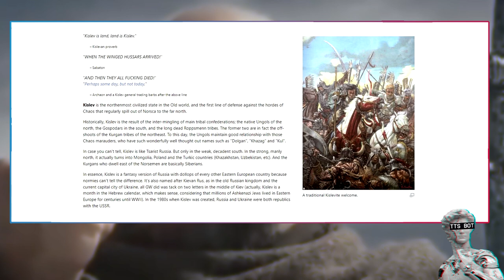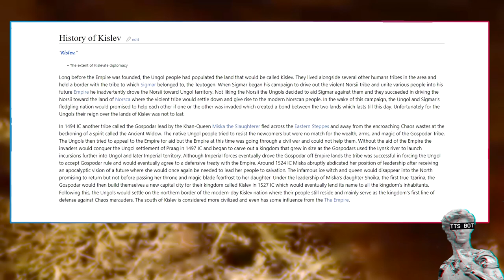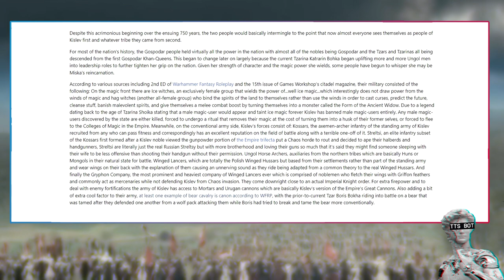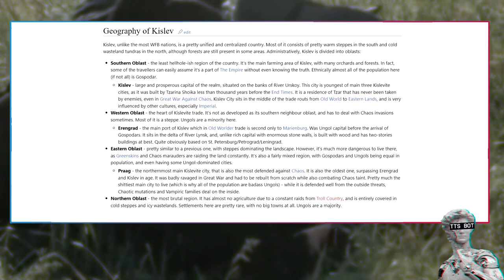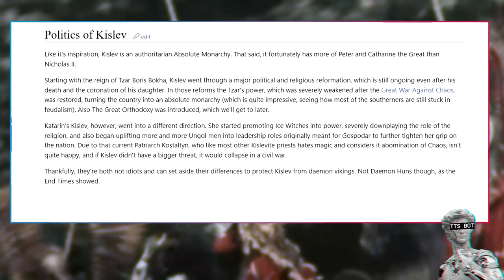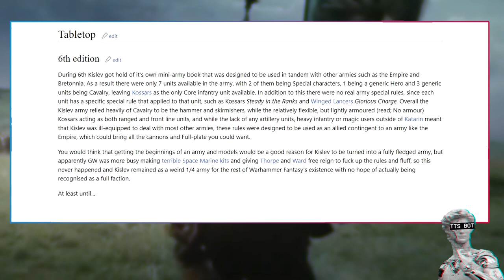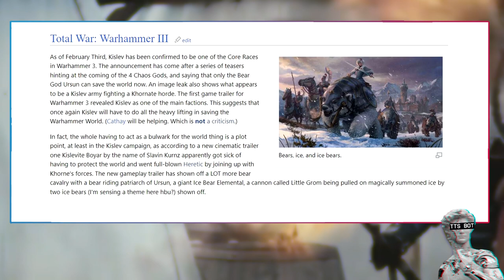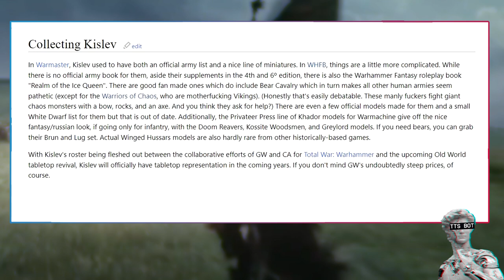Kislev The Winged Hussars Of Warhammer Explained By 1d4chan